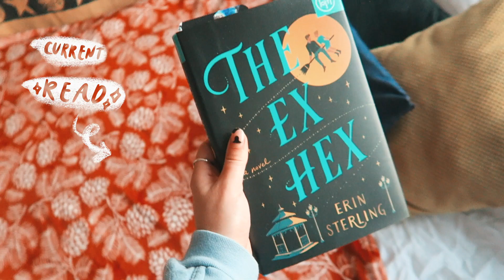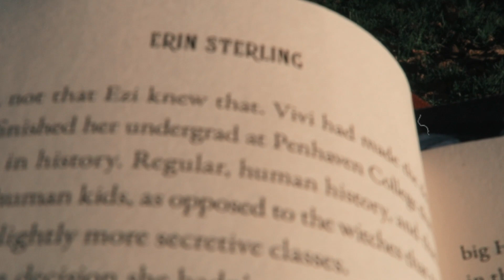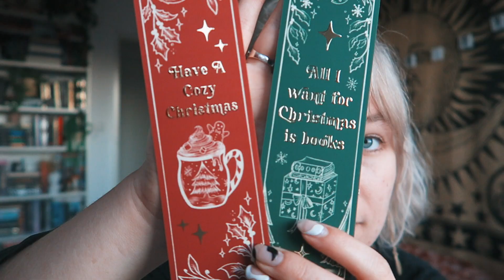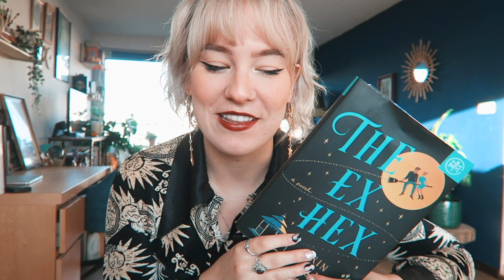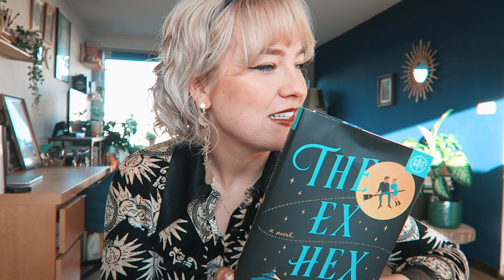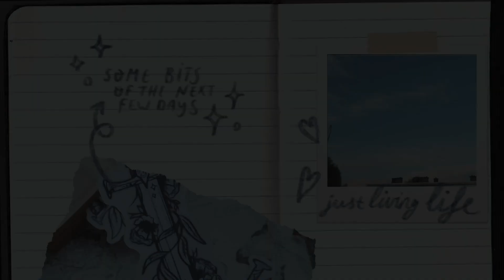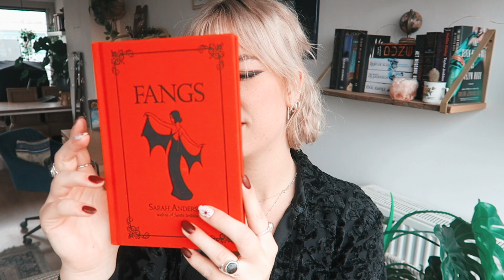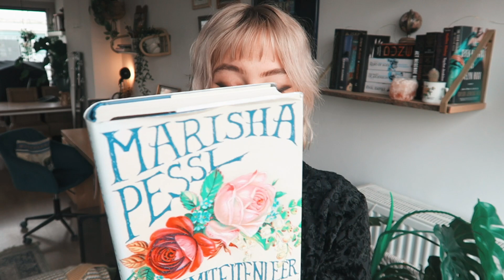READING VLOG ☕ 📙 reading fantasy romance, book mail unboxing & halloween party!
Reading fantasy romance, launching my christmas shop update & having a fun time with friends!

My book wishlist:

Get 60 days free scribd with this link!* (I will get a free month in exchange :-))

» Procreate

» Afterlight

» Canon G7x